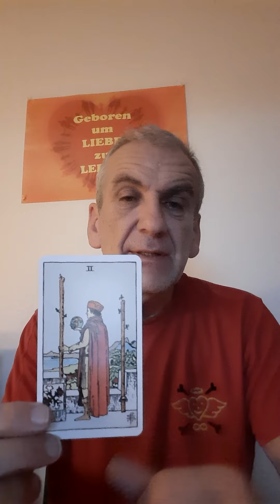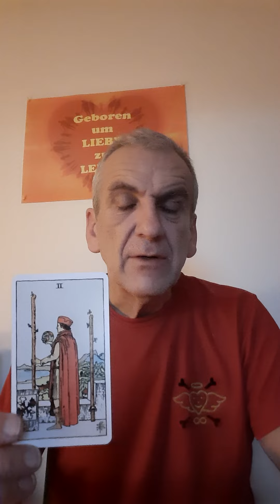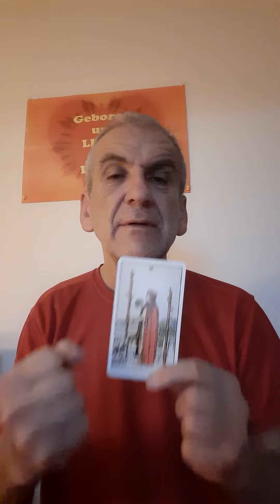Tarot der Liebe: Die Zwei der Stäbe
Du möchtest eine persönliche Deutung?